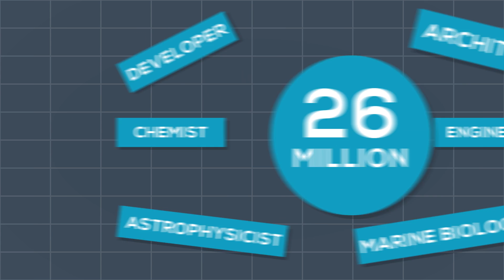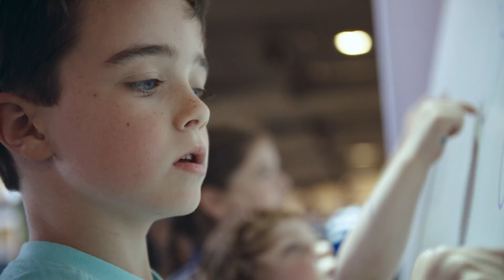2018 iMAGINE Upstate Festival - Coming April 7, 2018!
Don’t miss the 4th annual iMAGINE Upstate STEAM Festival on April 7, 2018 from 11 a.m. – 5 p.m., featuring interactive exhibits and live stage shows from more than 70 STEAM (Science, Technology, Engineering, Arts and Mathematics) organizations.

It's FREE and open all day on South Main Street, from Augusta Street to Fluor Field!